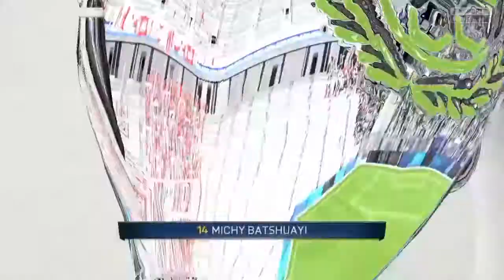Leya Iseka Gouden Wissel